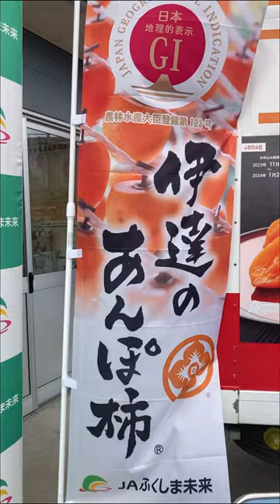伊達 あんぽ柿 おいしい 福島県 ja jaふくしま未来